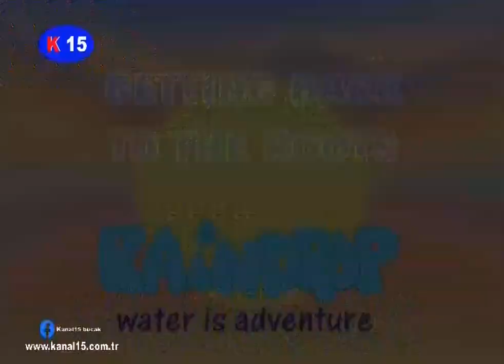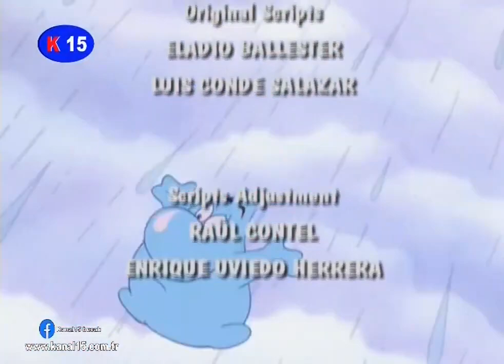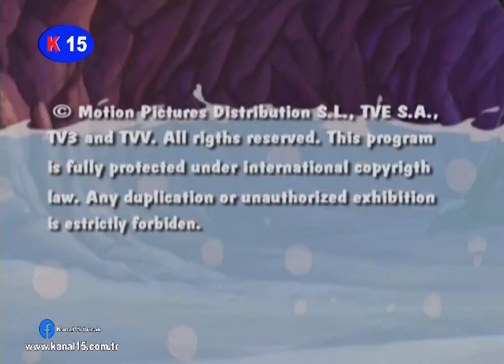Raindrop - (3) Yağmur Damlasının Doğuşu • Eski